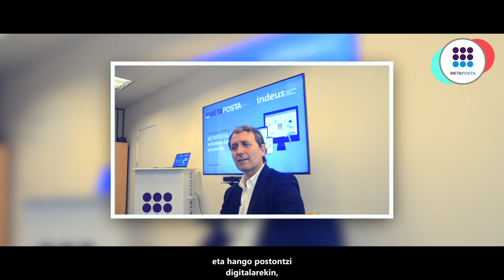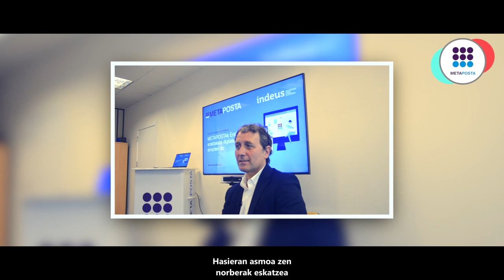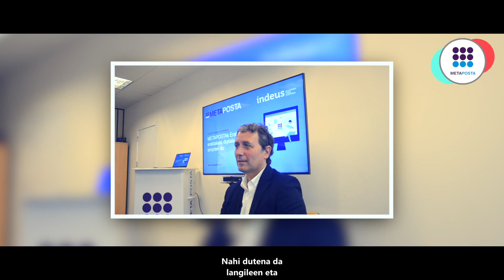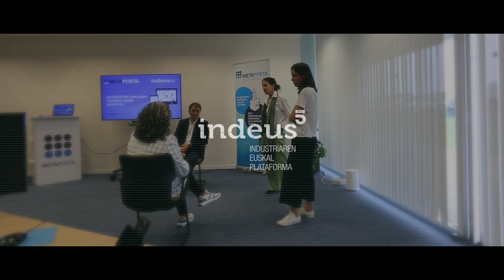“Guk nabaritu dugu orain gehiago eskatzen digutela dena euskaraz.” Asier Orio, Metaposta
2008an garatzen hasitako ideia batetik sortu zen urte batzuk beranduago Metaposta postontzi digitala. Hasieran norbanakoak eskatutako postontzi bezala martxan jarri bazen, azken urteetako bilakaerarekin haratago joan da eta orain komunikatzeko plataforma pribatu gisa aurkezten du bere burua. Langileen eta enpresaren arteko harremanak digitalizatzeko aukera ematen du Metapostak eta zerbitzu hori euskaraz eskaintzen duen bakarra da, gainera. Asier Orio, Metapostaren zuzendaria dugu solaskide.

Indeus Elkarrizketak SPRIk abiarazitako egitasmoa da Indeus, Industriaren Euskal Plataformako kide diren enpresa, elkarte eta zentro teknologikoak ezagutzera eman eta industrian euskararen erabilerari buruzko gogoeta egiteko.